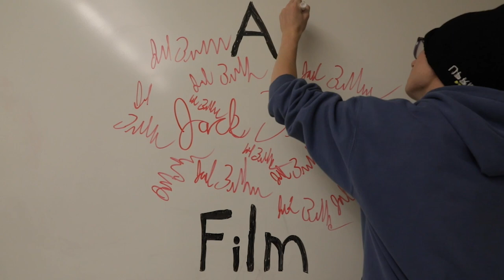Jack Bradbury Film Reel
This is my film real demonstrating several of the short/student films I have written, directed, edited, and acted in.